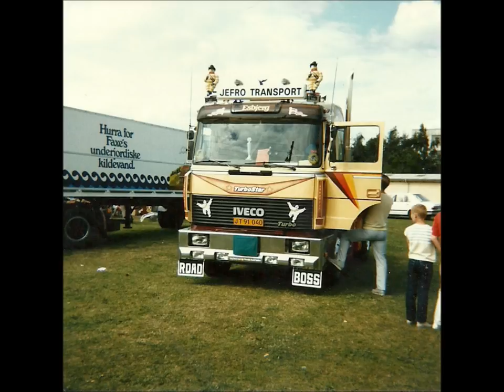Truckshows in Denmark 1980-1983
Pictures from Danish Truckshows in the 1980's
Billeder fra Danske Truckshows i 80'erne..  Flest fra Convoy Buddy Jamboree 1980 til 1983 og lidt fra Jyllandsringen (TIA Cowboy club) 1983